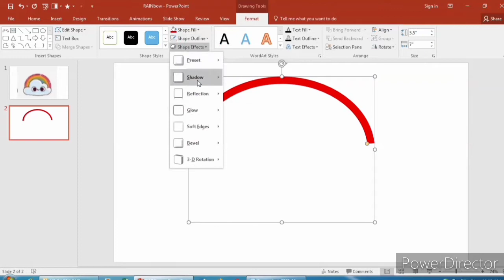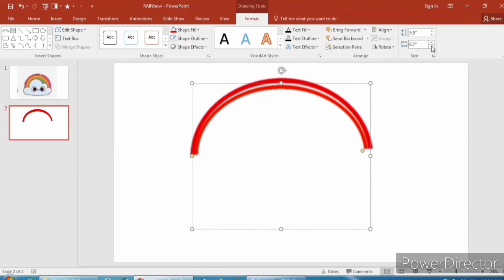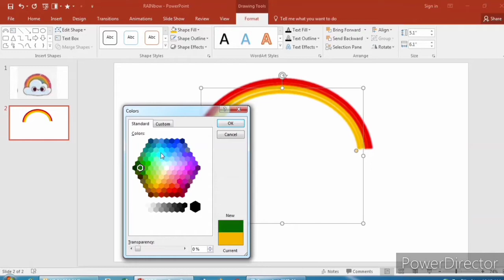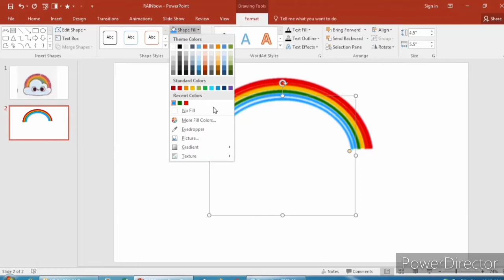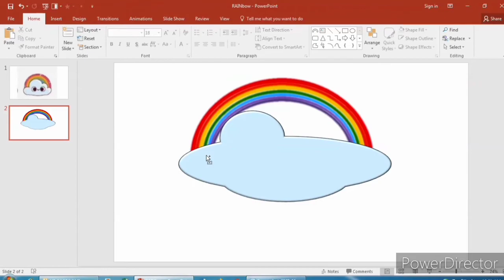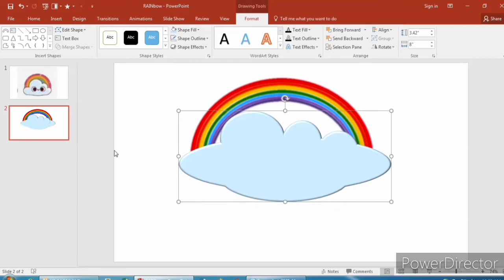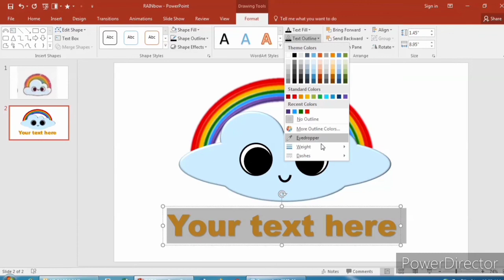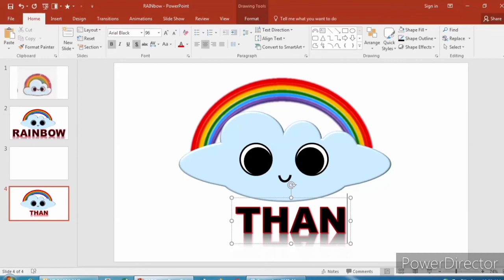RAINBOW & CLOUD : How to draw? Cartoons